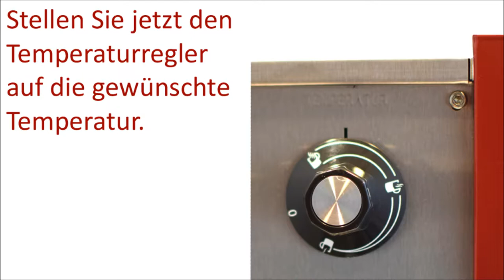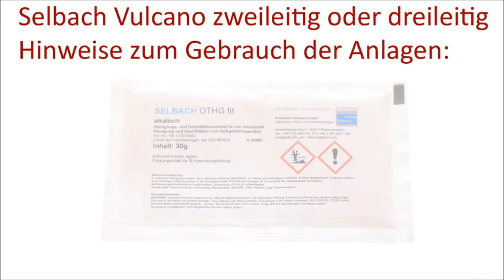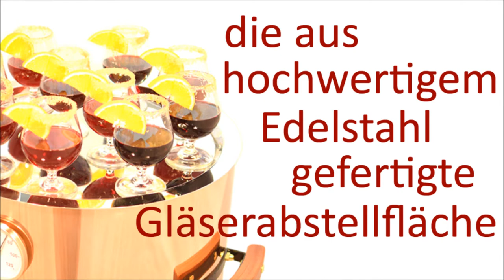Professionelle Glühweinerhitzer für den Weihnachtsmarktstand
Investieren Sie in Qualität. Gluehweinkessel.com stellt Ihnen hier den Glühweinerhitzer Selbach Vulcano zwei- oder dreileitig mit integrierten elektrischen Pumpen vor. Selbach Vulcano, der Klassiker auf den Weihnachtsmärkten!